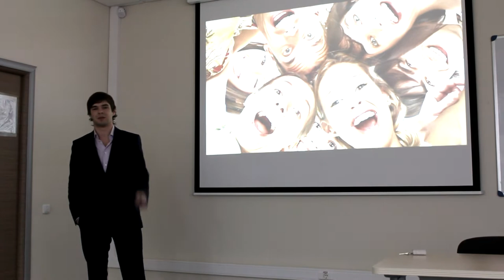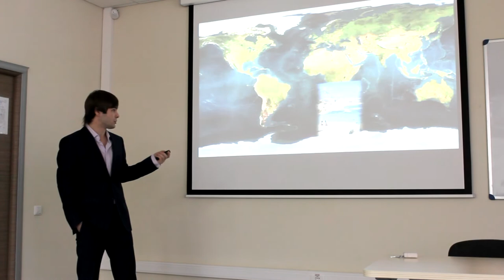Концепт№10_рабочая сессия Аэрофлот г.Красноярск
КГАУ "КРИТБИ"